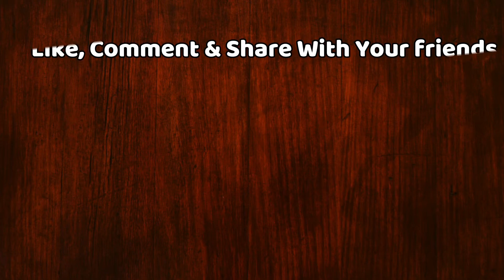पंजाब में ASI का हाथ काटा, जानें- कौन होते हैं निहंग सिख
Who Is Nihang Sikh Chop Off ASI Hnad During Coronavirus Lockdown Punjab Police Hide Gurudwara

EDITOR ►mayank